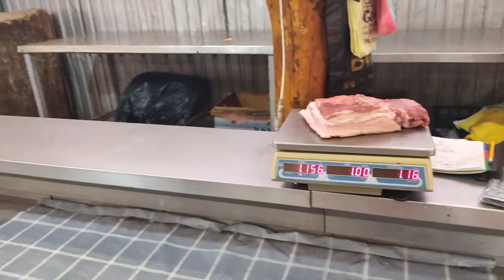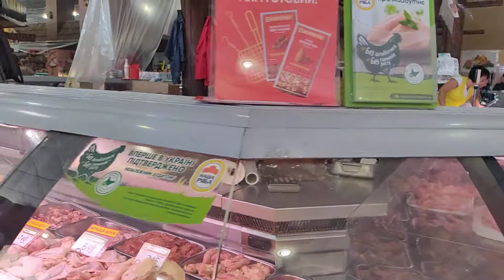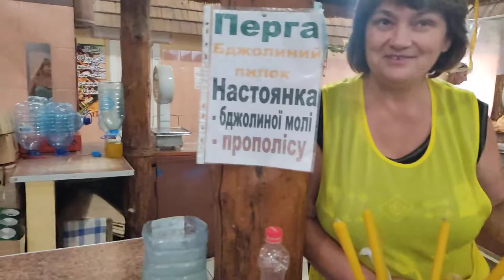Рынок Города Кременчуга! - самый лучший рынок.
В этом ролике я хотела показать рынок, который я знаю с детства, потому что это рынок города, в котором я родилась. И, конечно же, для меня это самый лучший рынок. Смотрите